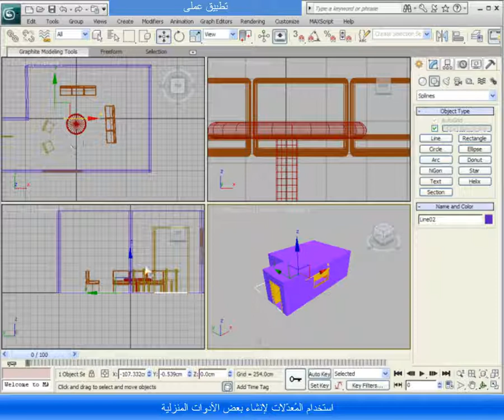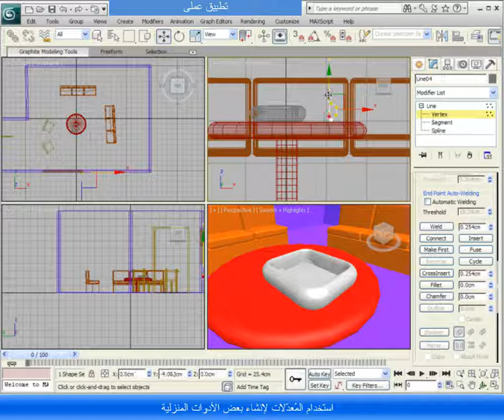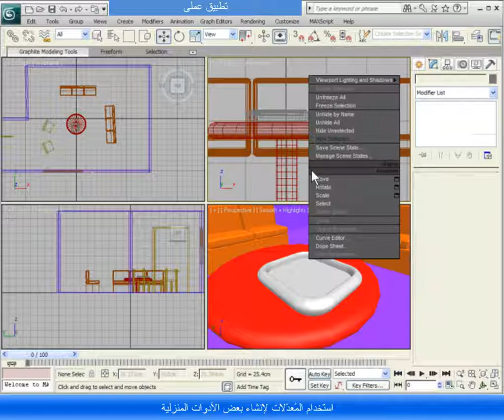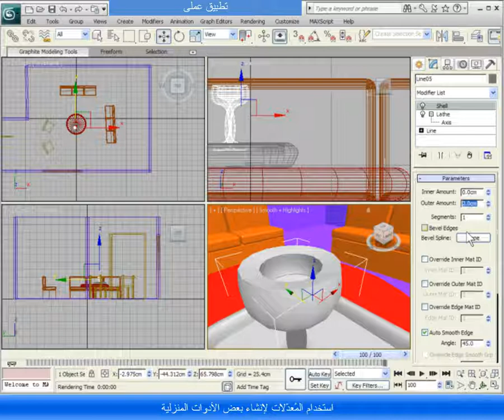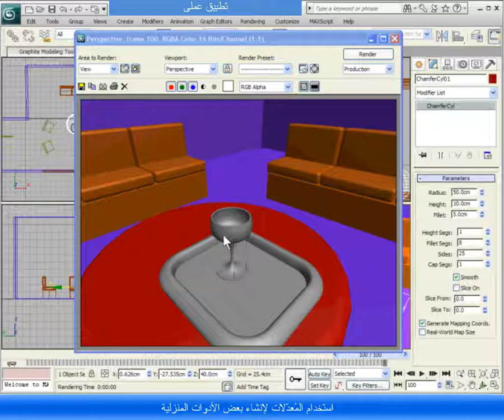دورة ثرى دى ماكس كاملة مجانية للمبتدئين - تطبيق عملى إنشاء أدوات منزلية - الدرس 19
إعداد/ احمد حسن خميس ، تهتم هذه الدورة التى تحمل الاسم ( دورة ثرى دى ماكس كاملة مجانية ) أو ( كورس ثرى دى ماكس كامل مجانى ) بمن يريد تعلم برنامج ثرى دى ماكس 3DS Max من الألف إلى الياء بكل سهولة ويسر ، وسوف تتعلم فى هذا الكورس المجانى كل شىء عن برنامج ثرى دى ماكس 3DS Max بداية من تحميل وتثبيت برنامج ثرى دى ماكس ، ثم كيفية استخدامه فى انشاء الشخصيات وتحريكها ، و عمل موديلنج Modeling أو نمذجة للمجسمات ، و التصميم المعمارى ، و التصميم الداخلى ، و التصميم الخارجى ، و الديكور ، كل ذلك من البداية إلى اعتاب مرحلة الاحتراف ، وهو يعد من افضل الكورسات لتعليم ثرى دى ماكس.

وفى هذا الدرس سوف تتعلم :
تطيق على المعدلات Modifiers لإنشاء بعض الأدوات المنزلية البسيطة

يمكنك الاشتراك بدورة ثرى دى ماكس الإصدار الحديث 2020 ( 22 ساعة تعليمية إحترافية لبرنامج 3DS Max 2020 ) أون لاين من خلال منصة إيزيتى التعليمية (إحدى شركات المركز المصرى لتبسيط العلوم)

للوصول إلى بداية دورة ثرى دى ماكس 3DS Max